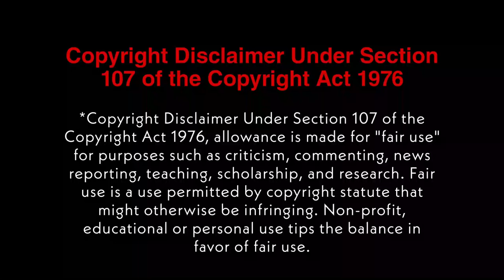கேரளாவில் நடந்த உண்மை சம்பவம்- Chola (2019) Malayalam Movie Explanation Reviews & Stories in tamil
Chola (English: Shadow of Water) is a 2019 Indian Malayalam-language psychological drama film directed by Sanal Kumar Sasidharan and produced by Joju George, and co-produced by Shaji Mathew and Aruna Mathew. The film stars Joju George, Nimisha Sajayan and Akhil Viswanath.

உலக சினிமாக்களை காண்பதற்கு மொழி ஒரு தடையாக இருக்கக்கூடாது, நாம் வாழ்க்கை நமக்கு பாடம் கற்றுக் கொடுப்பதற்கு முன்பாகவே சினிமாக்கள் நமக்கு உணர்த்தி விடுகின்றது. நம் மொழி படங்களை மட்டும் பார்க்காமல் பிறமொழி படங்கள் மீது சற்று செவிசாயுங்கள் படங்கள் சிலருக்கு நம் கதையை படமாக்கி உள்ளார்கள் என நினைவு தோன்றும், சில படங்கள் ஒருவரை எழுந்து நிற்க செய்யும். பிறமொழிப் படங்கள் புரிந்து கொள்வதற்கு சற்று கடினமாக இருக்கும் அதை எளிய முறையில் புரிந்து கொள்ள உங்கள் கண்முன் இதோ Mr Arun filmi Channel-ல் கண்டு, அறிந்து, மகிழ்ந்து, உழைத்து, முன்னேறு.!!

Action Movies
Adventure Movies
Drama Movies
Romance Movies
Historic Movies
Science-Fiction Movies
Horror, Thriller and Mistry Movies will be reviewed at Mr Tamil filmi Channel as usual.

If you would like to remove any movie clips i have used in this video, send a email to and your clips will be removed immediately. We have invested lot of time and effort to raise this channel. I am happy to give the revenue to you.

Thanking you.